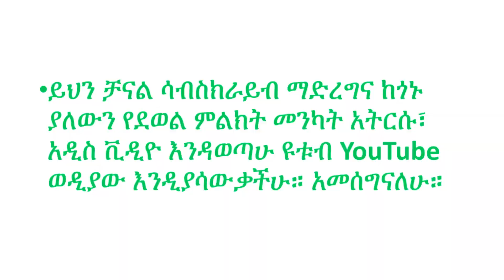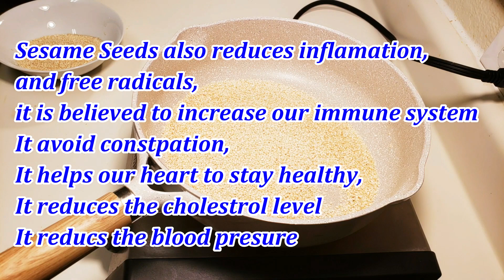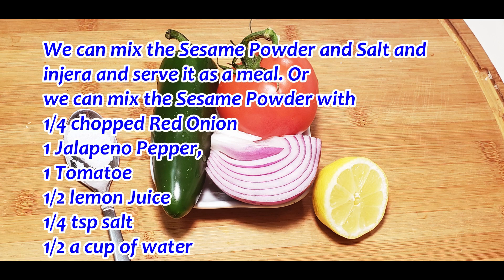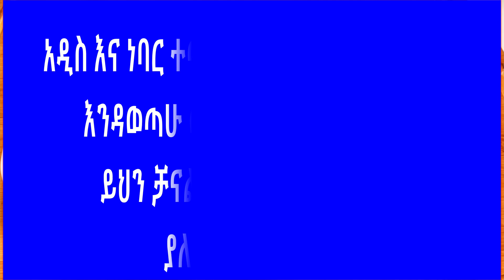ETHIOPIAN FOOD - Ye SELIT FITFIT | የሰሊጥ እንጀራ ፍትፍት | Ethiopian Food @Martie A ማርቲ ኤ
Welcome to Martie A COOKING Channel!.   እንኳን ወደ ማርቲ ኤ ቻናል መጣችሁ!

ከዚህ በታች የተገለጡትን የአማዞን ዌብ ሳይት በመጫን እነዚህን እቃዎች መግዛት ትችላላችሁ። You can order the products you choose below by clicking the Amazon link listed below.

Bethany Griddle Heritage Metad Cover | የእንጀራ ምጣድ

የእንጀራ ምጣድ ክዳን | Injera Mitad Lid

ትንሽ ምጣድ ማንኛውንም ቂጣ እና ክሬፕ መጋገሪያ ለመግዛት ይህን ሊንክ ተጫኑ (ኑትሪ ሼፍ)
NutriChef Electric Griddle & Crepe Maker | Nonstick 12

NutriChef Pizza Maker  | የኤሌክትሪክ አምባሻ ፒሳ እና ቀጭን ዳቦ መጋገሪያ

Brown Teff Flour (5 Pounds) Gluten-Free | ቡናማ ከለር ጤፍ

Anolon Advanced Hard-Anodized Nonstick Wok | የሥጋ መጥበሻ ድስት

Bethany Griddle Heritage Metad Cover | የእንጀራ ምጣድ እና ክዳን

Kitchen aid product,  and Mitad click this website below
Bethany Griddle Heritage Metad | የእንጀራ ምጣድ እና ክዳን ለመግዛት

Kitchen Aid Machine  | የዱቄት መቀላቀያ ኤሌክትሮኒክ መሺን ለመግዛት

TEFF  |  ጤፍ ለመግዛት
ቡናማ  ጤፍ | Brown Teff

የመስቀል ጤፍ |  Maskal Teff

ጤፍ | Teff